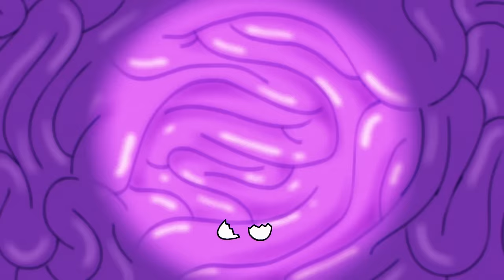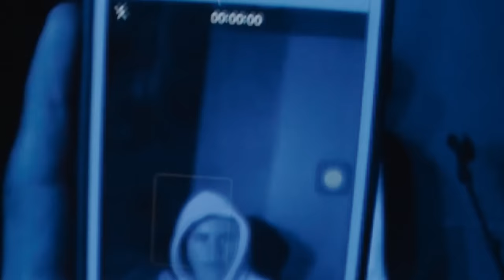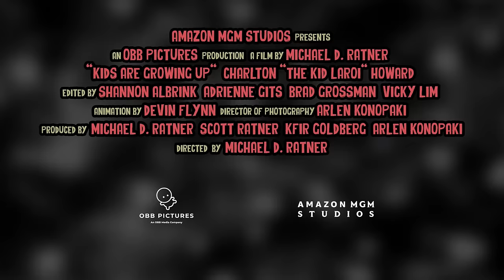Kids Are Growing Up: A Story About A Kid Named Laroi - Official Trailer | Prime Video